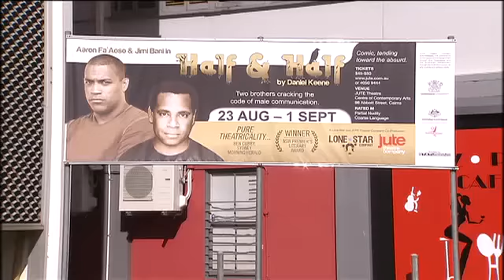Living Black Conversations S2014 Ep10 - Jimi Bani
The man who played Eddie Koiki Mabo is Karla Grant's guest this week. Jimi Bani is the humble Torres Strait Islander who thought he would carve a career on the basketball courts, but ended up on the stage with a mission to break cultural stereotypes. Tune in on Tuesdays at 8pm on NITV, Fridays at 2.30pm and Sundays at 5pm